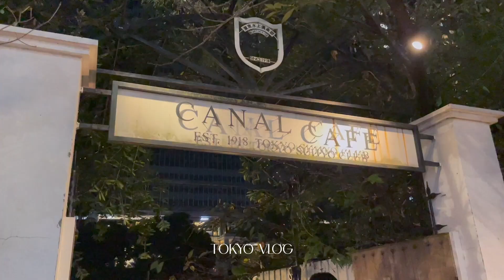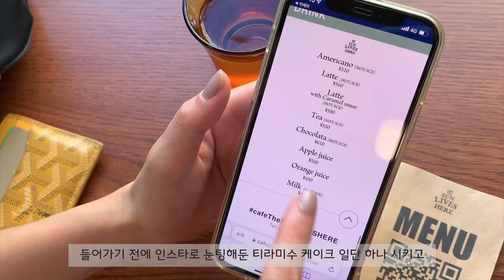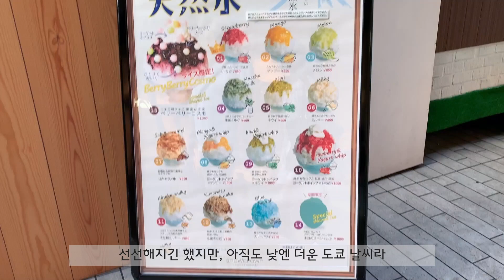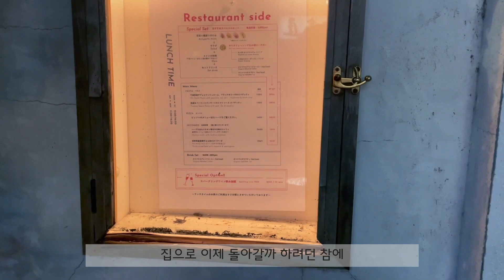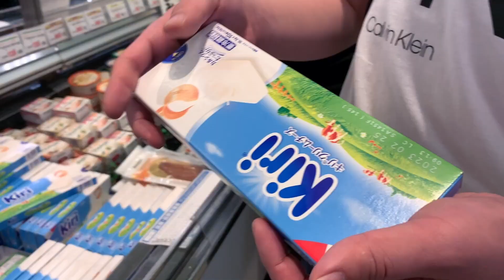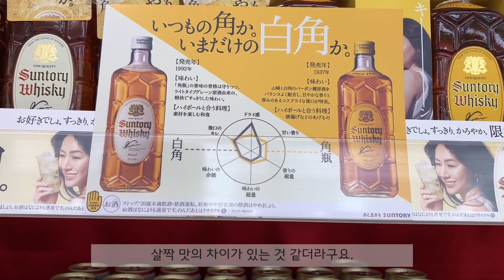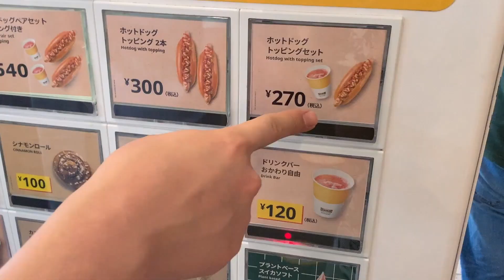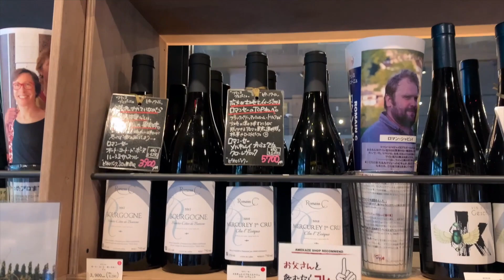도쿄 브이로그ㅣ데일리룩 기록🧥ㅣ산겐자야 티라미수 맛집🍮, 소품샵ㅣ호수앞 전차가 다니는 CANAL CAFE☕️ㅣ가을한정🍂과자들로 붐비는 도쿄마트 장보기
*Music *